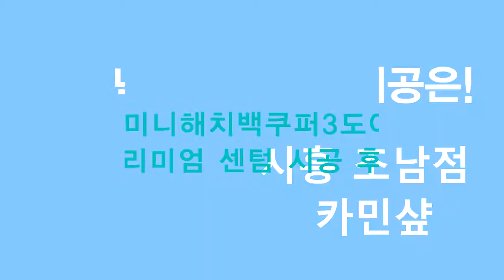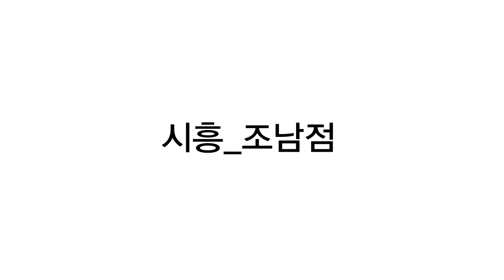넥스가드# 센텀 BMW 미니쿠퍼 시공영상[추천썬팅][자외선차단썬팅][건물썬팅][루마썬팅][3m썬팅][브이쿨썬팅][레이노썬팅][스미스클럽썬팅][후퍼옵틱썬팅][솔라가드썬팅]